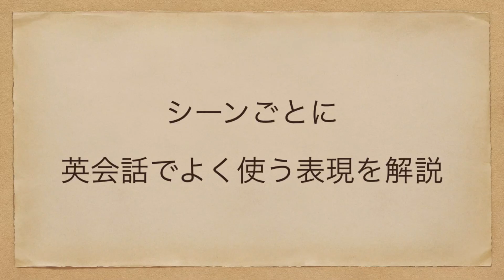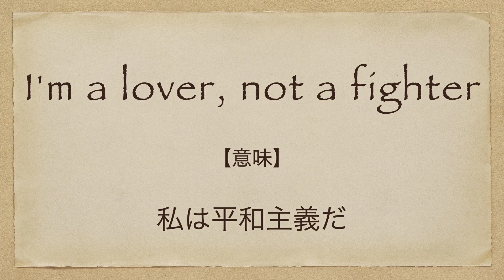感動！過去も血のつながりも関係ない | 英会話を学ぼう | ネイティブ英語が聞き取れるようになる | 再婚 | 継母 | 連れ子 | 妻 | 日本語字幕 | 解説付き | 聞き流し | 英語脳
今回の英語スピーチは「感動！過去も血のつながりも関係ない | 英会話を学ぼう | ネイティブ英語が聞き取れるようになる | 再婚 | 継母 | 連れ子 | 妻 | 日本語字幕」です。

7年間で500人以上への英語指導の実績。

2. This video modifies an original work by adding texts to the work.
3. This video borrows very small bits of material from original work.